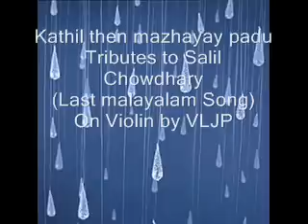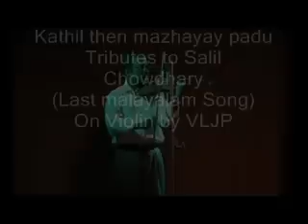Kathil then mazha.wmv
Kathil Then Mazhayay Padu, beatiful melody
Tributes to Salil Chowdhary ( his last Malayalam Song)
Played on Violin by VLJP